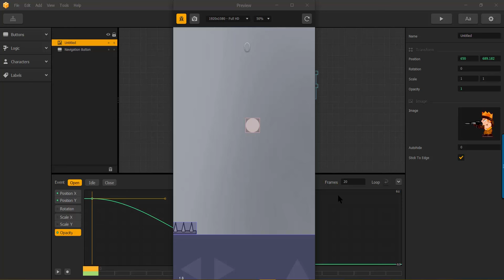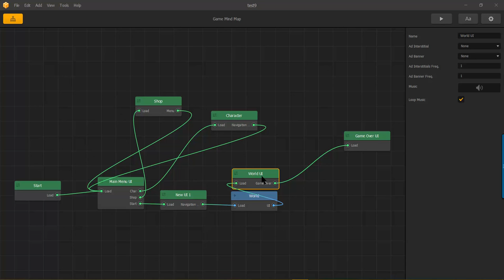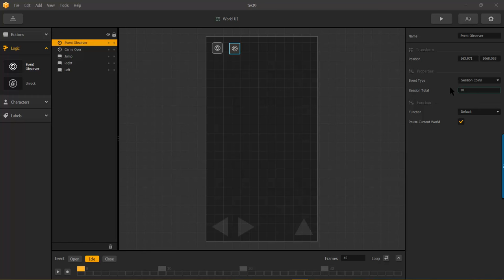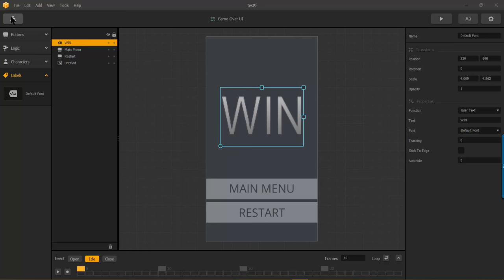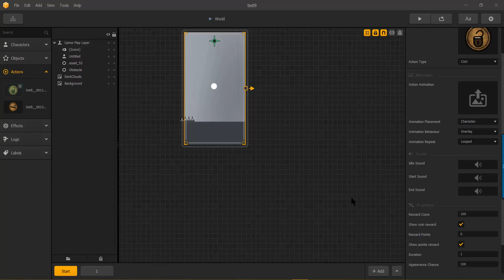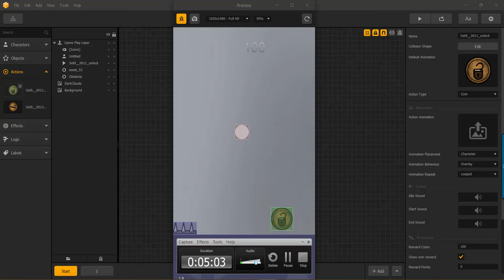BuildBox - Win by using Coins Observer